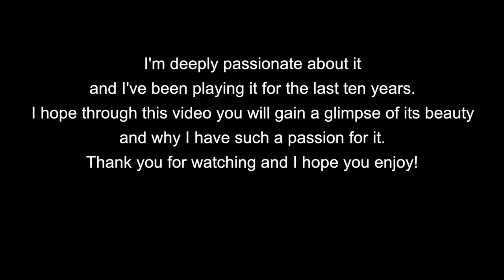Xinyu Liu-Pipa Performance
Name of the solo: Ambushed from Ten Sides
CAID: 12196965